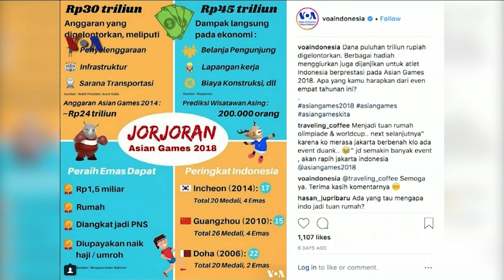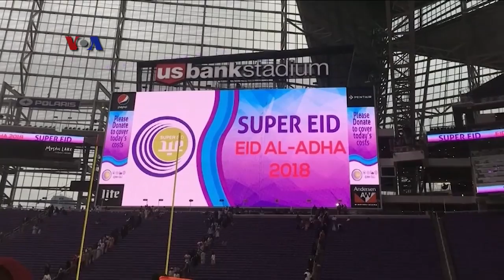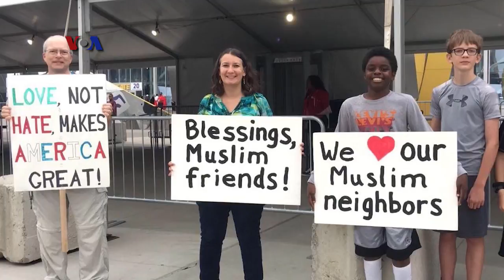Rumah Potong Qurban, YouTuber Muslimah, Mantan Pebulutangkis Indonesia di AS (2)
Melihat rumah potong Qurban di Amerika, berkenalan dengan bintang YouTuber muslimah anak-anak dari New Jersey. Dalam semangat Asian Games kita melihat kiprah mantan atlet bulutangkis Indonesia di AS.